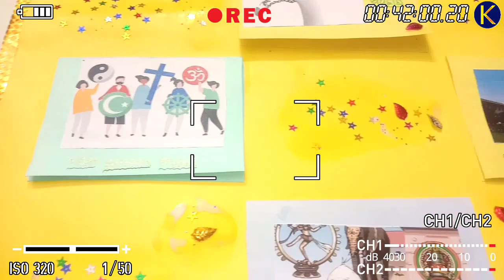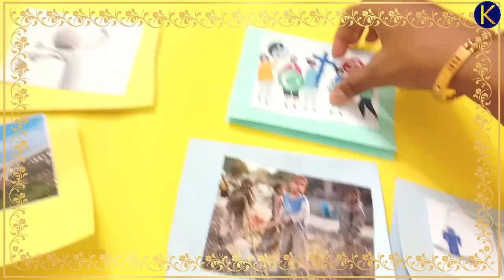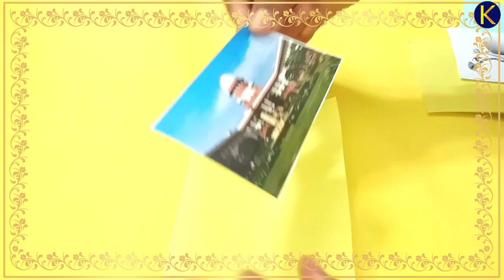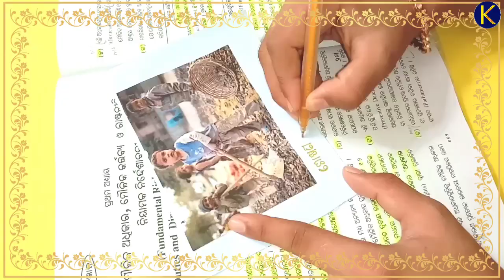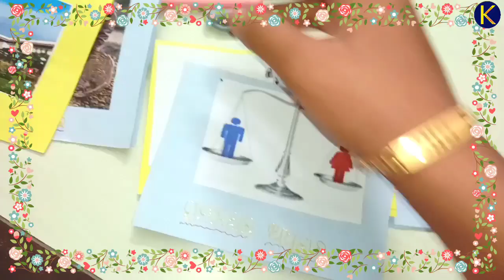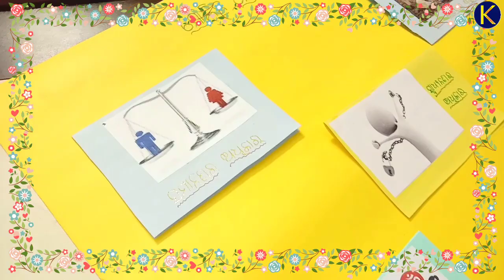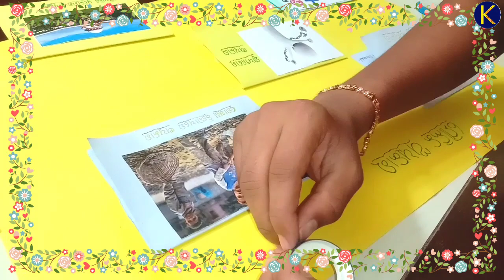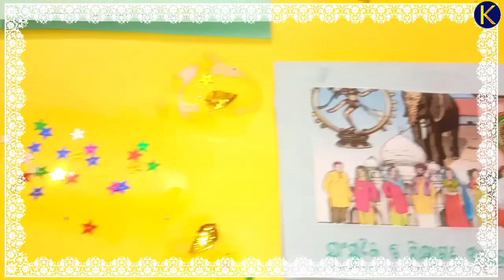Civics ll Class-9 ll Portfolio ll FA-2 ll 9th class fa2 question paper ll Class 9 portfolio Fa-2